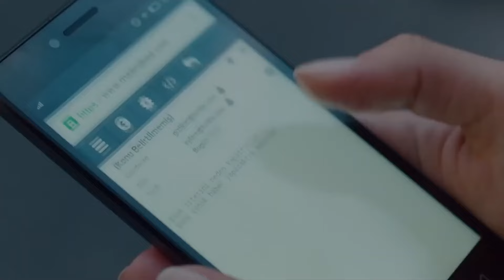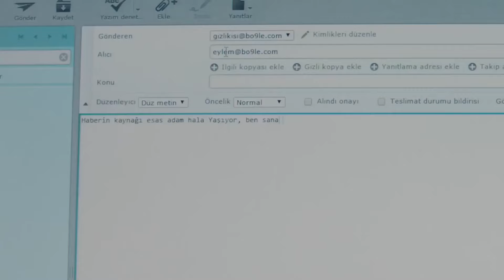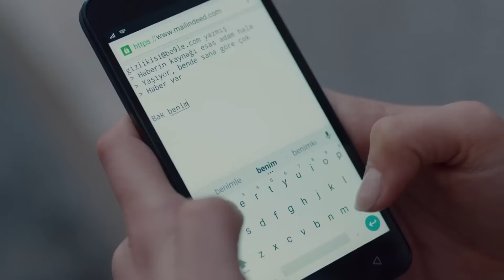Mert, Yılların Gizemini Çözebilecek Mi? - İçerde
Eylem, Mert'ten yardım istedi - GÖMLEKTEKİ
 KAN UMUT’UN MU?

Yapım: Ay Yapım
Yönetmen:  Uluç Bayraktar
Senaryo:  Ertan Kurtulan, Toprak Karaoğlu, Volkan Sümbül

Oyuncu Kadrosu:
Sarp: Çağatay Ulusoy
Mert: Aras Bulut İynemli
Celal: Çetin Tekindor
Yusuf: Mustafa Uğurlu
Melek: Bensu Soral
Eylem: Damla Colbay
Füsun: Nihal Koldaş
Davut: Rıza Kocaoğlu
Alyanak: Yıldıray Şahinler
Yeşim: Gözde Kansu